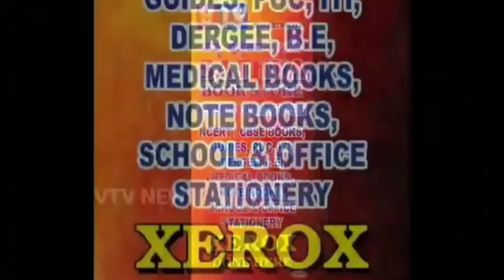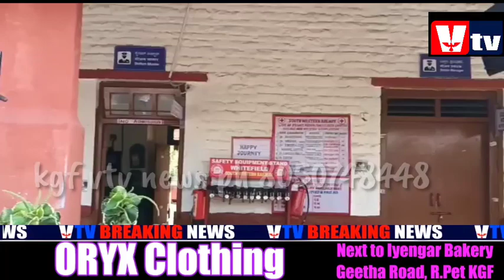SWARNA TRAIN PASSENGERS SUFFER